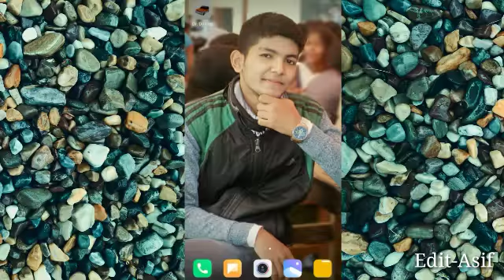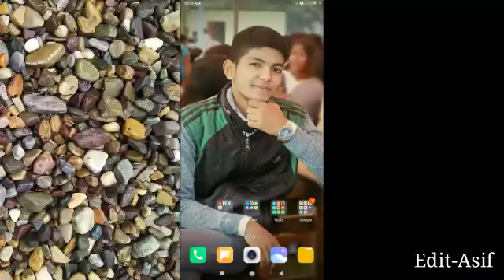Asif game..গাওত থকা মজ্জায় বেলেক।😏😷😜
Village vlog.